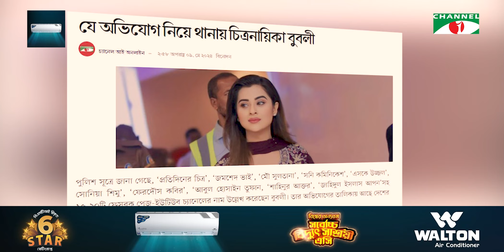থানায় জিডি করলেন বুবলি! Shobnom Bubly | Channel i